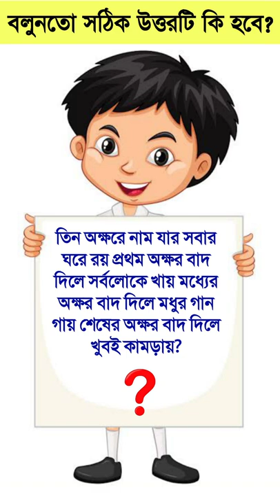বুদ্ধির ধাঁধা 🤔 | puzzle riddles | dhadha | Brain Test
হ্যালো বন্ধুরা, আজকের ভিডিওতে আমাদের কেমন লাগলো অবশ্যই কমেন্ট করে জানাবেন আর এই ধরণের আরো নতুন নতুন ভিডিও পেতে আমাদের চ্যানেলটিকে সাবস্ক্রাইব করে পাশে থাকবেন আর ভিডিওতে লাইক করতে ভুলবেন না🙏